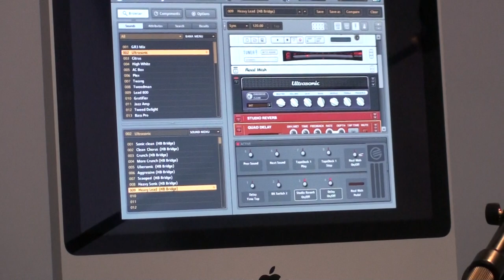PERDIDOS NO HD Los Angeles JANEIRO 2009